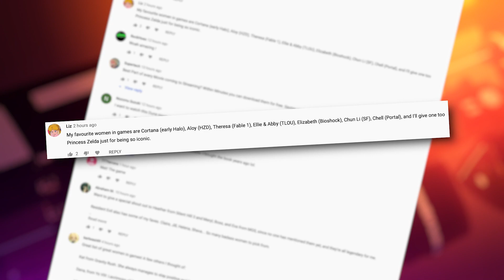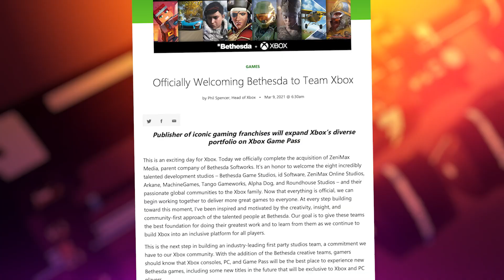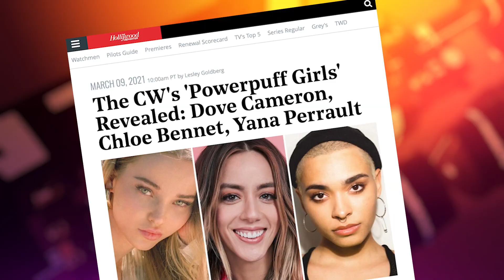Xbox + Bethesda = Mountains of Gold and Powerpuff Casting - The Rundown - Electric Playground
Victor Lucas has the latest on the Xbox and Bethesda deal, plus an MCU vet is cast as a new superhero and a Stadia exclusive breaks free!